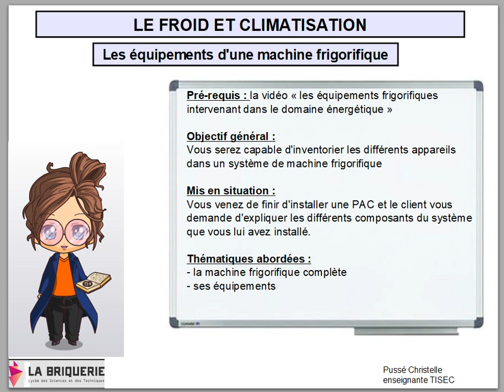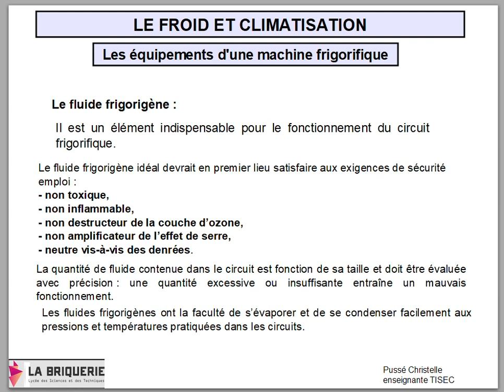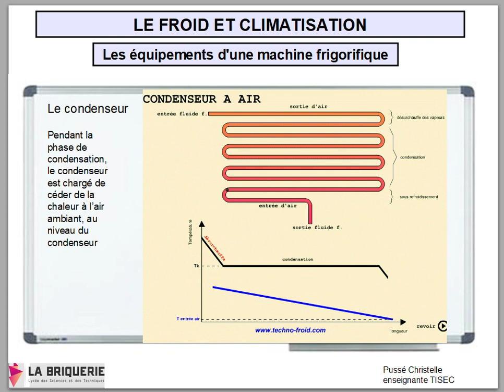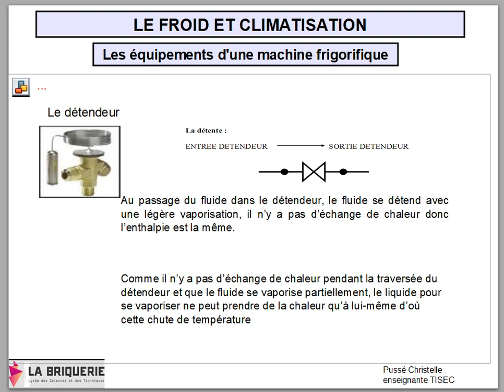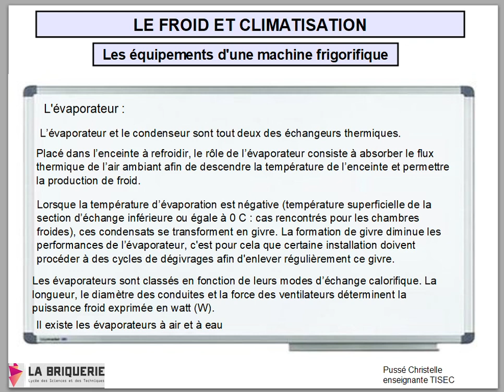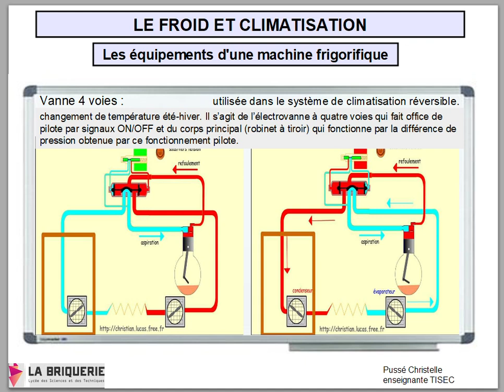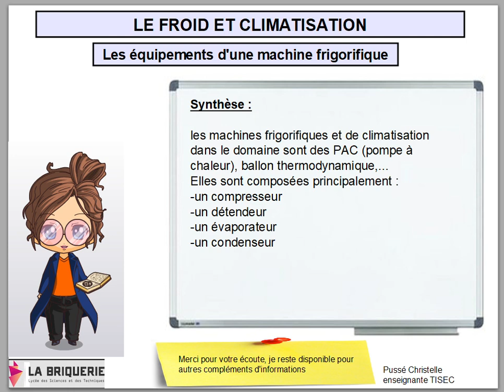2 équipement d'une machine frigorique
cette vidéo explique les equipements d'une machine frigorifique